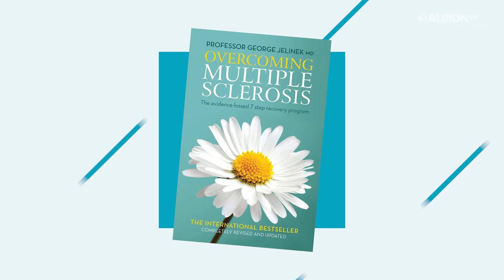Overcoming MS: 600 MILE Cycle Challenge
Tony Bloom joined the final leg of an epic 600-mile bike ride to raise awareness of the charity Overcoming MS. The extraordinary journey was completed by Dr Jonathan White and his cousin, Stuart.